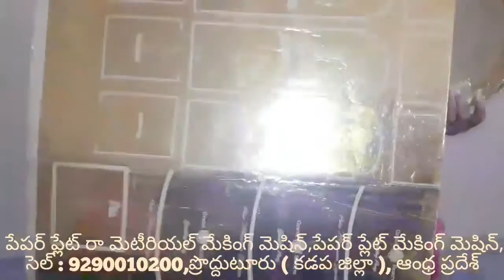Latest Paper plate making machine factory in proddatur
FOR,
ROYAL engg works,
PRODDATUR,
KADAPA-DIST,
ANDHRA PRADESH